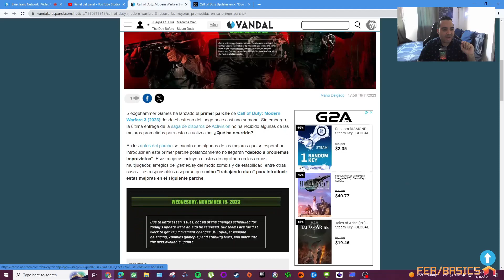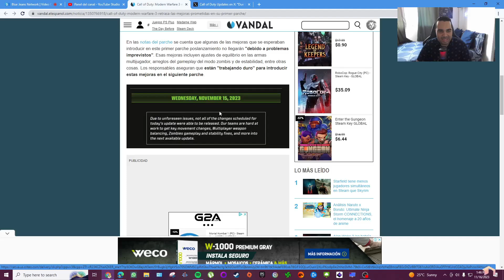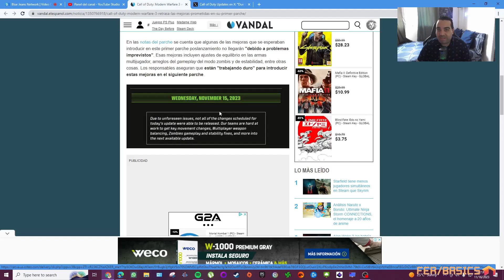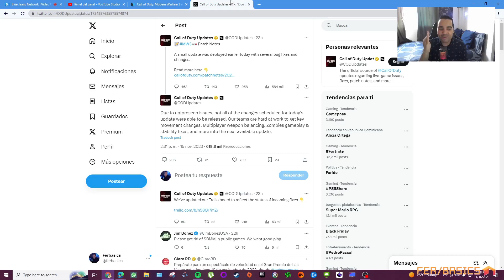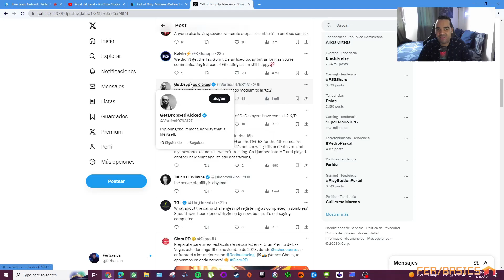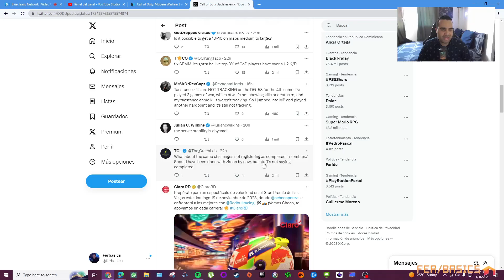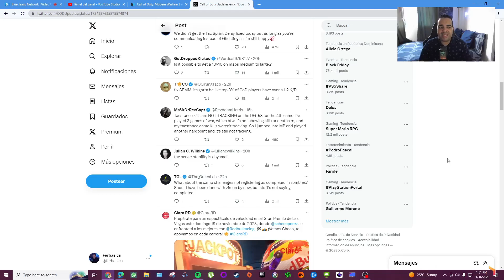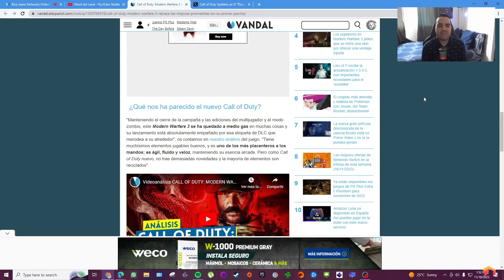Call of Duty Modern Warfare 3 pospone mejoras en su primer parche y la prensa ataca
La prensa sigue muy al pendiente de cualquier mínimo fallo en el Call of Duty Modern Warfare 3 y en este caso ha sido por posponer algunas mejoras en su primer parche.